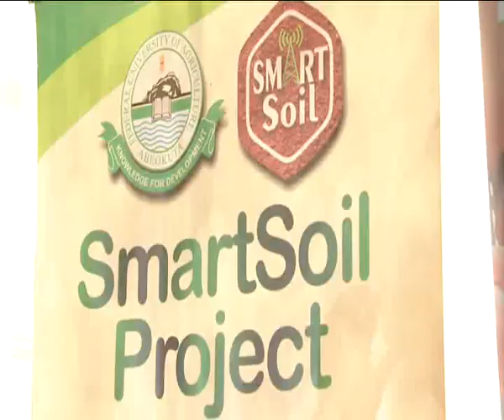CRTV sur le Programme R&I de l’OEACP dans son journal du 8 novembre 2023 - version anglaise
Deuxième Réunion des parties prenantes du Programme R&I de l’OEACP , dédiée au projets africains, à Yaoundé, Cameroun